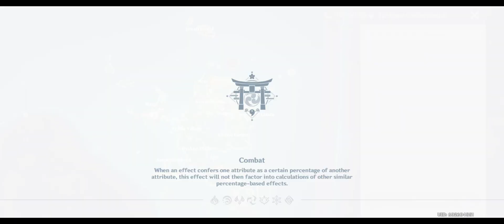Genshin Impact 2.0 Update Part XI: Meeting Yoimiya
It was short than the others because I needed to sleep and it was 3:00 AM in the morning. This was the last video I made since the update went live so eleven straight videos of no audio...at least the issue got resolved after this video...sorry..